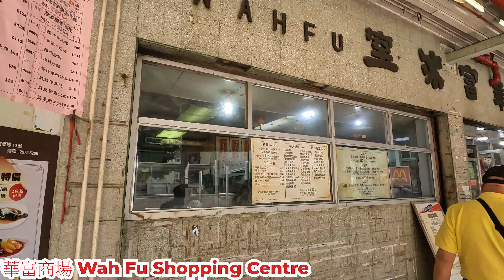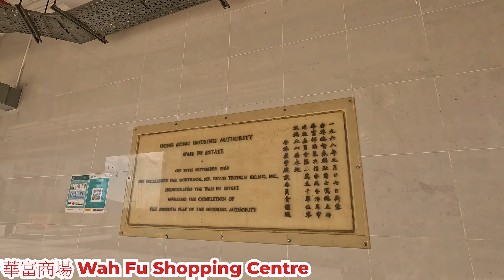華富商場 2022年11月19日 華富邨內的商場 入面情況怎樣? 地下的街市人流怎樣? 氣氛冷清?Wah Fu Shopping Centre Pokfulam Hong Kong View@步行街景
地點 : 華富商場
地址 : 瀑布灣華富道
內容 : 週六下午的情況
日期 : 2022年11月19日